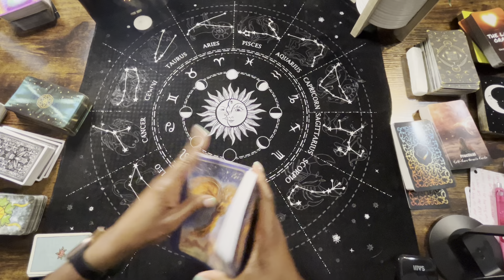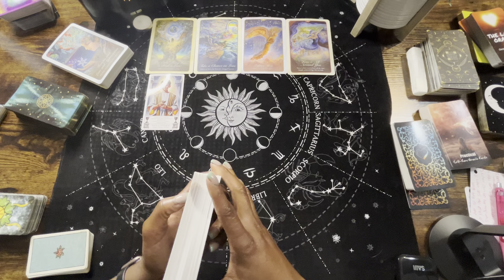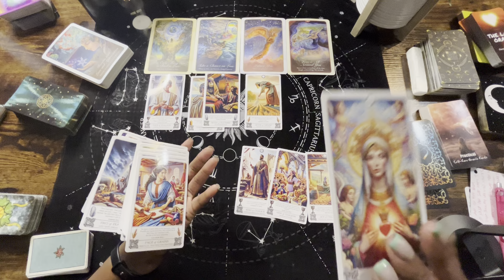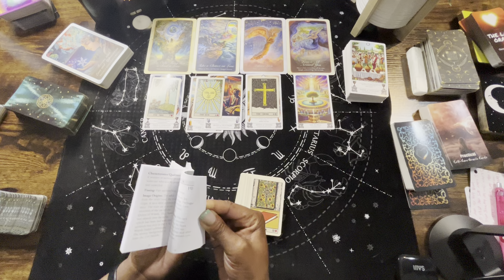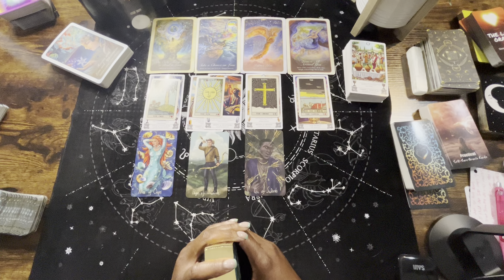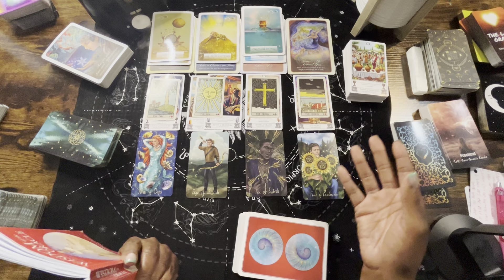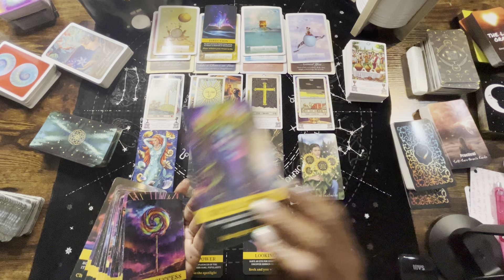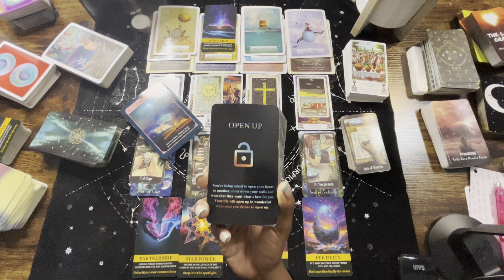SAGITTARIUS: WHATEVER COMES OUT-DON’T BE AFRAID OF THE KEY 🔑 YOU ARE RECEIVING